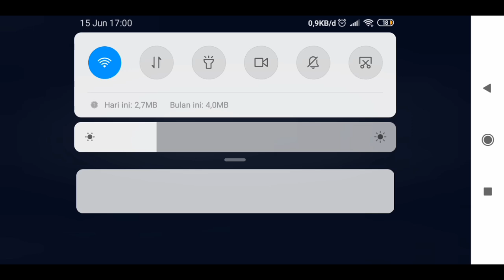Cara Agar Pubg Tidak Lemot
download gfXTools di PlayStore